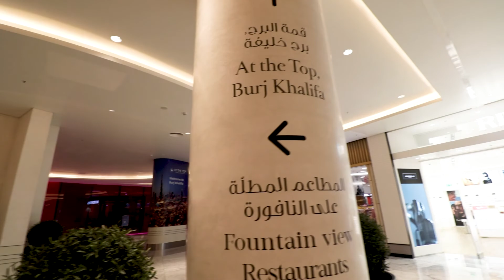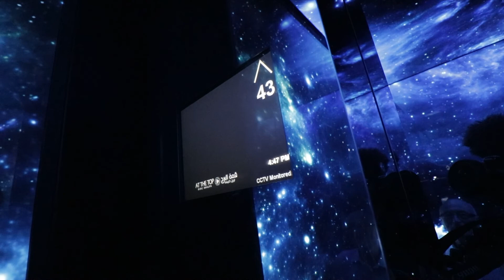Πήγαμε στο Ψηλότερο Κτίριο του Κόσμου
Σε αυτό το βίντεο κάνουμε ερωτήσεις στον Αλέξανδρο ο οποίος ζεί εκεί 10 χρόνια περί εργασίας, λόκαλ και γυναικών.
Χαζεύουμε το ενυδρείο και ανεβαίνουμε στον 124ο όροφο του πυργου Burj Khalifa.
Αυτό είναι το τελευταίο βίντεο απο το οικονομικό tour που κάναμε σε Ασία και μέση ανατολή.

Timecodes
0:00 - Intro
0:25 - Συνάντηση με τον Αλέξανδρο
1:45 - Πληροφορίες για το Ντουμπάι
9:35 - Ενυδρείο
11:00 - Κόστος φαγητού στο Mall
12:42 - Ανάβαση στον 124ο Οροφο του πύργου Burj Khalifa
15:47 - Outro

▶️ Music Youse In This Video:

👉 Type: Music
👉 Artists: Christina Nemo
👉 Duration: 01:50

Philip E Morris - Same Ol' (Chill Hip-Hop & Rap instrumental beat)
Beat by: Philip E Morris